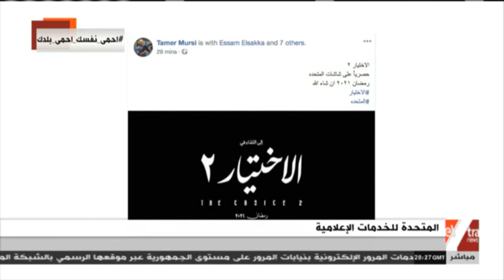الآن | بعد نجاحه الكبير.. قراءة في مسلسل الاختيار مع عبدالحليم قنديل ويوسف الحسيني (حلقة كاملة)